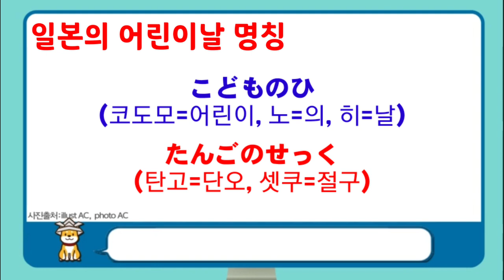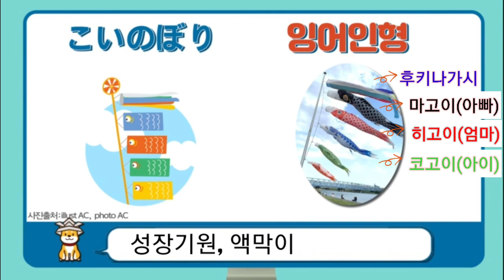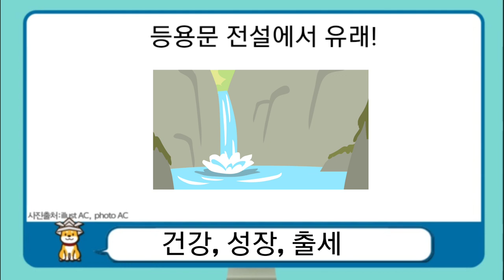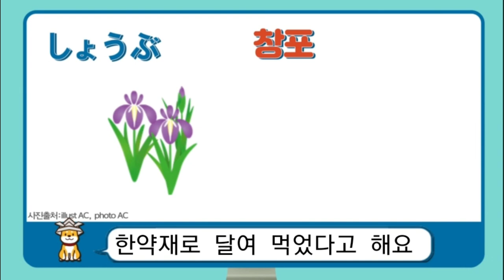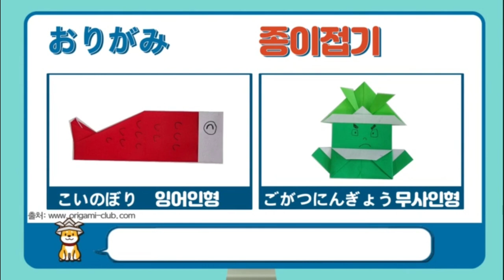[일본어] 일본의 어린이날, 코도모노히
일본의 어린이날에는 어떤 풍습이 있을까?
일본의 어린이날에 대해 배우고 한국과는 어떻게 다른지 비교해 보세요.
코이노보리, 무사 인형 종이접기까지 하면 만들기 활동 수업까지 한 번에!
본 영상은 NE능률 영상콘텐츠연구회 소속 정태봉 선생님(경기 남양중)께서 제작하여 공유해주신 자료입니다.

00:00 인트로
00:28 어린이날
00:48 일본의 어린이날
01:13 골든위크
01:32 코이노보리
02:12 무사 인형
02:52 카시와모치, 치마키
03:31 창포
03:58 오리가미
04:15 코이노보리 접기
05:33 무사 인형 접기
08:15 마무리